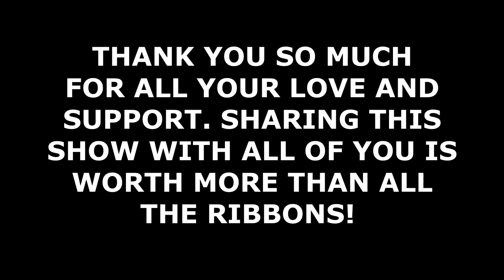FIRST HORSE SHOW 2019... SHE FORGOT THE COURSE! Day 159 (06/08/19)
FINALLY OUR FIRST HORSE SHOW 2019... SHE FORGOT THE COURSE!

DaybyDayVlogs
110 North Front Street - A3,
Suite #213
Belleville, Ontario, K8P 0A6
Canada